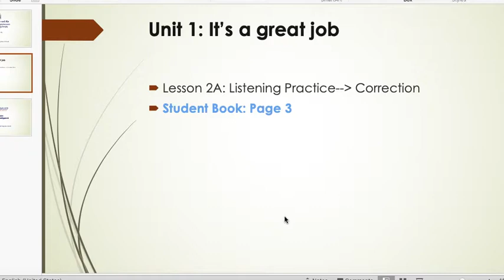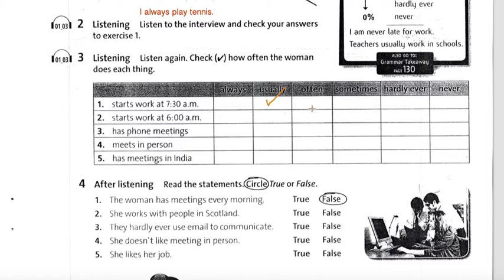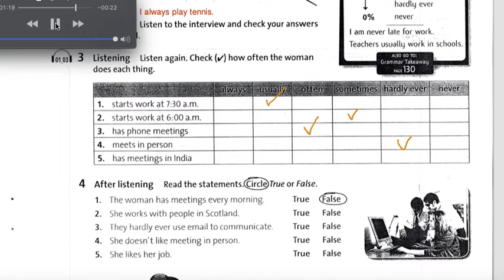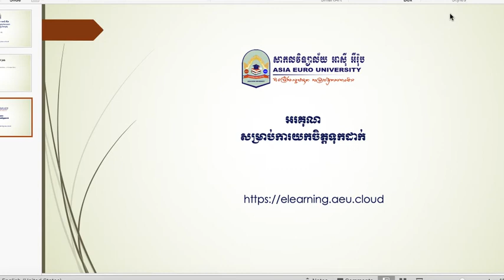Unit 1: It's a great job! Lesson 2-Part 3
SB: Listening page 3: Correction